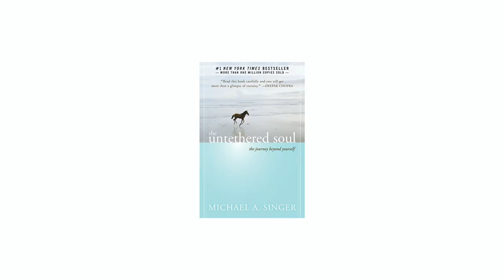Short Summary to The Untethered Soul | Book Therapy with Michael Singer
Let's talk about enlightenment, awareness & the Self, and what it means to "let go." An Intro to The Untethered Soul | Book Therapy with Michael Singer by Corey Bennett Boardman CLIP

Hi, I'm Corey. I am a writer/actor/comedian based in Los Angeles. I have dealt with mental health issues since the fifth grade. Now I want to laugh with them. Obsessive Compulsive Disorder, Anxiety Disorder, and Depression. I'm not a doctor, but that’s exactly why my brother said I should talk about it.

It's my hope in sharing the bad parts about myself, the stuff that I'm working on, that you feel less alone. Less alone in your own troubles and neuroticism. And yes, I had to look up how to spell neuroticism. It's easy to get lost in spelling that word. It's easy to get lost in yourself.

These videos are my stories, my experiences, books that I've read, and maybe a challenge or two, since I do them all the time anyway. How can I be a real YouTuber if I don’t do a challenge?

This is a literal self help channel. For me, and hopefully for you.

-Corey Bennett Boardman

🍎 Apple Notes (FREE with expensive phone)
📝 Pocket-sized notebook by my bed
✍️ Fisher Space Pen in military matte black (it writes upside down and sideways in bed!)

GEAR 🎥
📷 Canon M50:
📸 Nifty 50 Lens (for that a pretty blurry background bokeh 💨)
📽 Lens Adapter:
🎤 Rode Video Mic Pro (boomed above me):
🎙 Audio Extension Adapter:
🦾 Boom:
💡 Lighting (cheaper option)
📖 Kindle Paperwhite (7th Gen - less conspicuous branding on front, sorry Jeff)